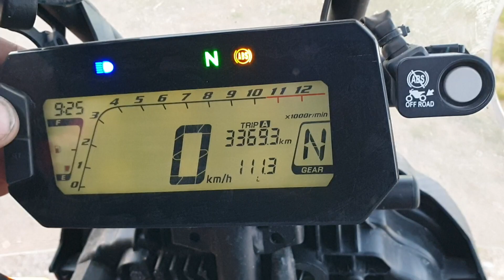Leedu-Poola TETi õnnelik lõpp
End of Lithuanian and Polish TET. Minivan was parked at Blankenfelde's Manor, Latvia